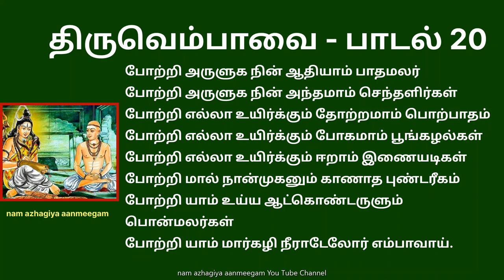திருவெம்பாவை பாடல் 20 போற்றி அருளுக thiruvempavai 20 Potri Aruluga Manickavasagar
போற்றி அருளுக நின் ஆதியாம் பாதமலர்
போற்றி அருளுக நின் அந்தமாம் செந்தளிர்கள்
போற்றி எல்லா உயிர்க்கும் தோற்றமாம் பொற்பாதம்
போற்றி எல்லா உயிர்க்கும் போகமாம் பூங்கழல்கள்
போற்றி எல்லா உயிர்க்கும் ஈறாம் இணையடிகள்
போற்றி மால் நான்முகனும் காணாத புண்டரீகம்
போற்றி யாம் உய்ய ஆட்கொண்டருளும் பொன்மலர்கள்
போற்றி யாம் மார்கழி நீராடேலோர் எம்பாவாய்.

பொருள்: சிவபெருமானே! எல்லாவற்றுக்கும் முதலாவதான உன் பாதமலர்களை வணங்குகிறோம். எல்லாவற்றுக்கும் முடிவாயுள்ள உன் மென்மையான திருவடிகளை பணிகின்றோம். எல்லா உயிர்களையும் படைக்கின்ற உன் பொற் பாதங்களை சரணடைகின்றோம். எல்லா உயிர்களுக்கும் வாழும் காலத்தில் இன்பமான வாழ்வு தரும் மலரடிகளை பிரார்த்திக்கிறோம். உயிர்களை அழித்து இறுதிக்காலத்தை தருகின்ற இணையற்ற காலடிகளைப் போற்றுகின்றோம். திருமாலாலும், பிரம்மாவாலும் காண முடியாத தாமரை பாதங்களைக் காண்பதில் பெருமிதமடைகின்றோம். எங்களுக்கு பிறப்பற்ற நிலை தரும் பொன் போன்ற திருவடிகளை பற்றுகின்றோம். இவ்வாறு உன்னோடு ஐக்கியமாகி, உன் நினைவுகளுடன் நீர்நிலைகளில் நீராடி மகிழ்கிறோம்.

விளக்கம்: திருவெம்பாவையின் கடைசிப்பாடல் இது. இறைவனை வணங்கினால் போதுமா? மனம் ஓரிடத்திலும், கைகள் மட்டும் வணங்கிய நிலையில் இருப்பதால் என்ன லாபம்? மாணிக்கவாசகர் தன் பார்வையை இறைவனின் முகத்தின் மீது செலுத்தினாரா? அவரது திருவடியை வைத்த கண் வாங்காமல் பார்க்கிறார். அவனது பாத தரிசனம் கிடைத்தால் போதும்! வாழும் போதும் இன்பம்! மறைவுக்குப் பிறகும் இன்பம் என்கிறார்.நாளை முதல் திருப்பள்ளியெழுச்சி பாடுவார் மாணிக்கவாசகர்.